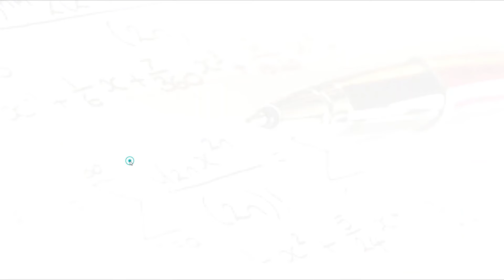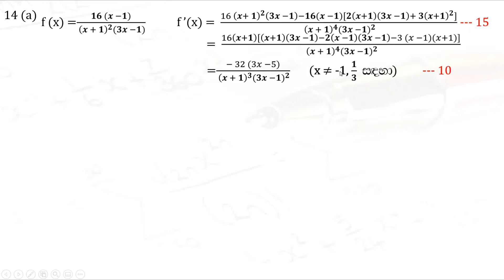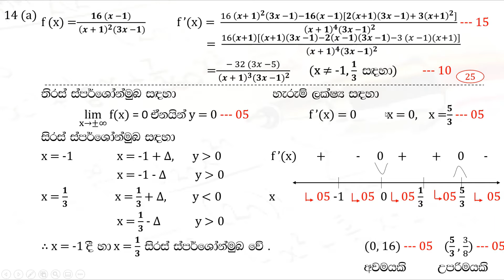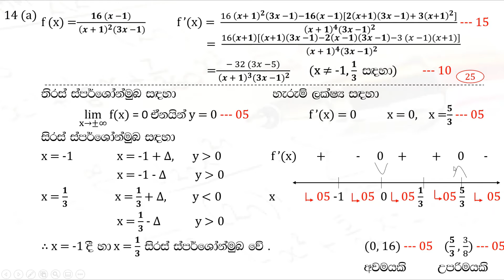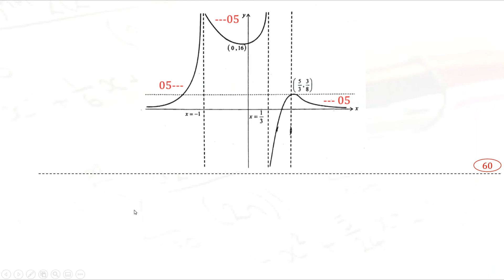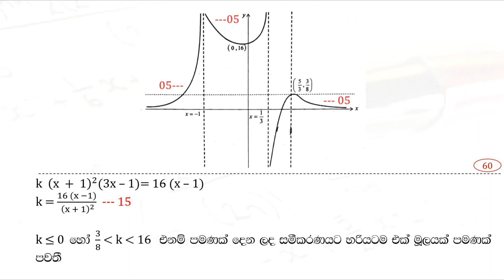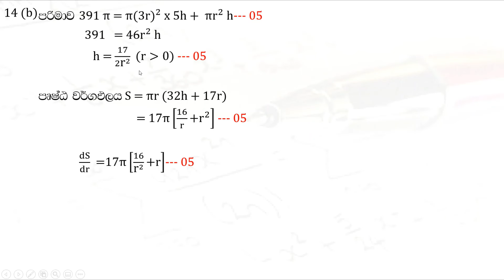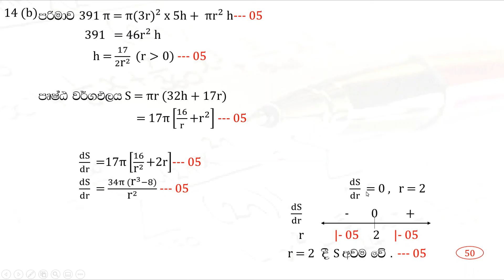G.C.E. A/L Sri Lanka Combined Maths 2018 I (B) - Part 04 Past Paper Discussion Sinhala Medium